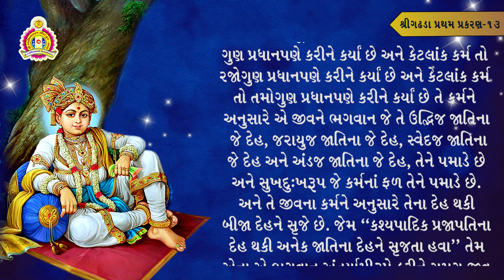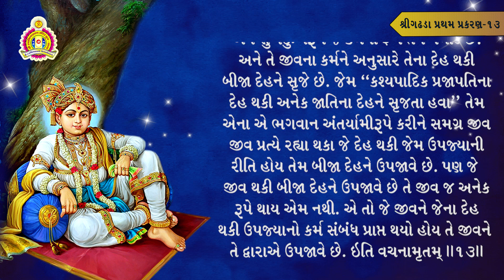ગઢડા પ્રથમ પ્રકરણ-13 || (વડ પીપળી ની ડાળ બીજે રોપ્યાનું )